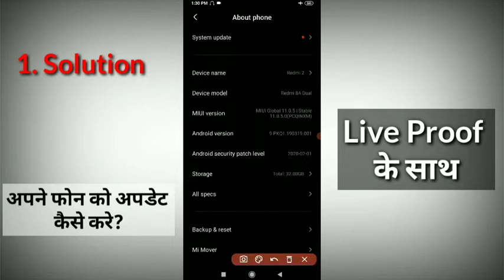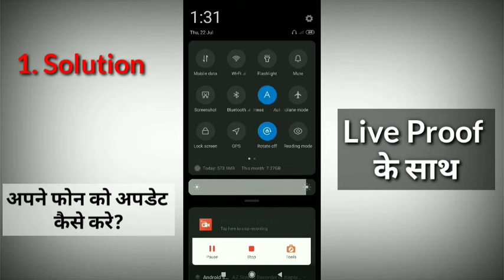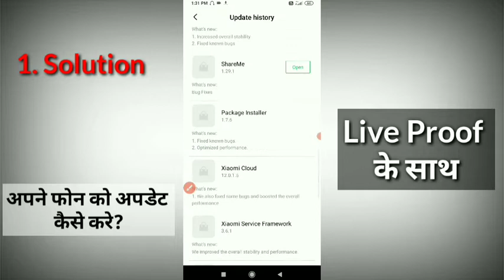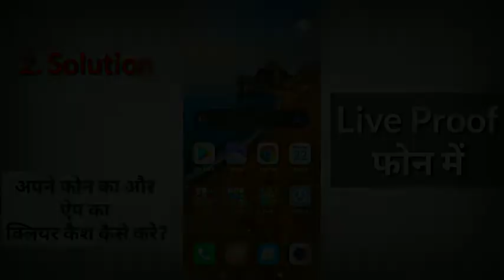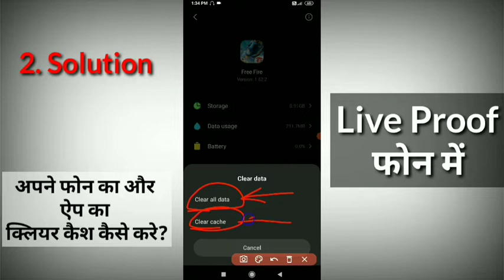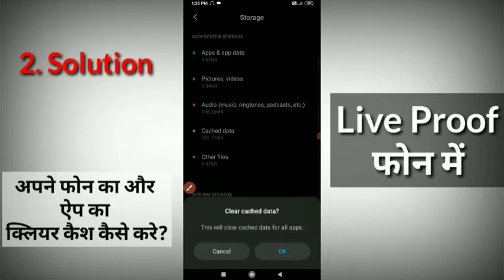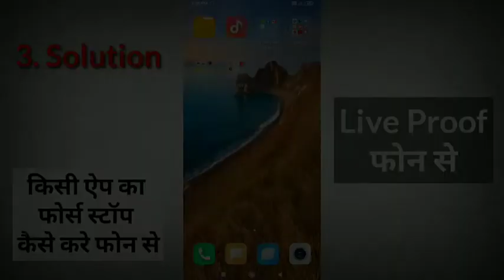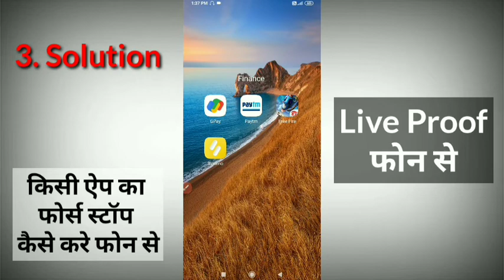Solve Mobile Hang Problem [100% Working Tips] ? Smart Phone Hang Problem Thik Kaise Kare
Aaj Aapka Swagat Hai Aapke Apne YouTube Channel Me. Aur Dosto Es Video Me M Aapko Bataunga Ki Kaise Aap Apne Hang Hote Phone Ko Thik Kar Sakte Hai.
Aur Dosto Video Me M Aapko Step By Step Live Proof Karke Bataunga.